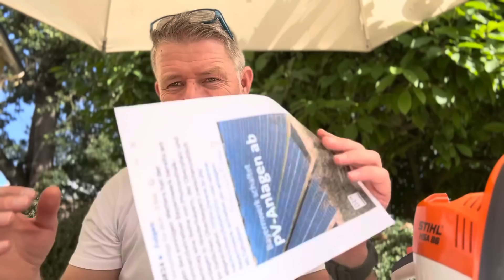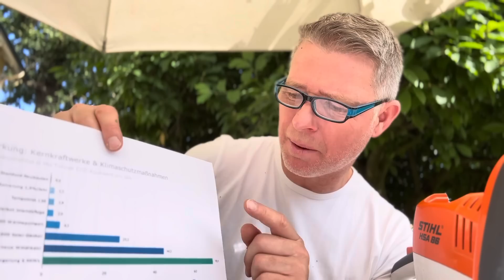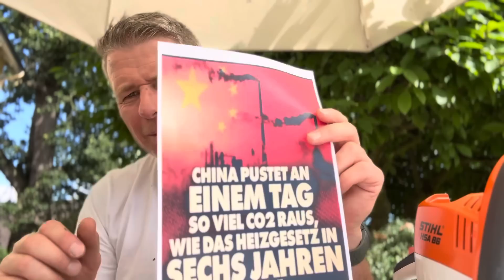Warum spricht in Deutschland niemand über das, was demnächst kommt? Es betrifft euch alle.🤷‍♂️